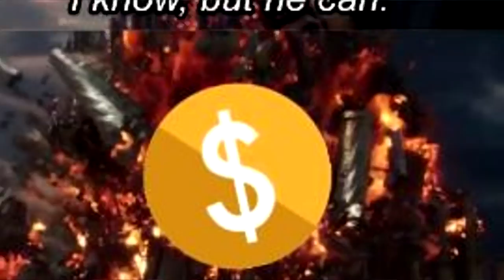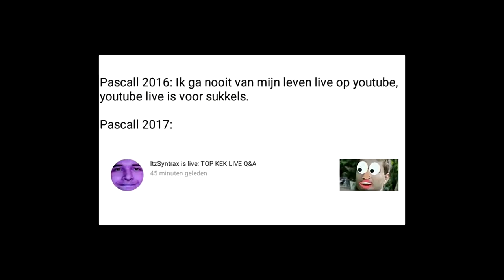REAGEREN OP GRAPPIGE PLAATJES VAN KIJKERS!